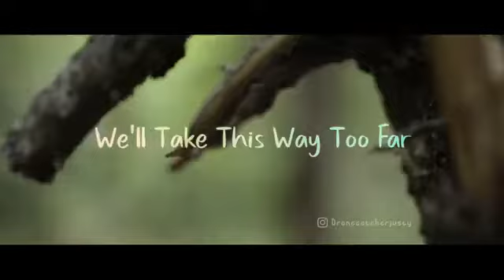Blank space what'sapp status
Blank space